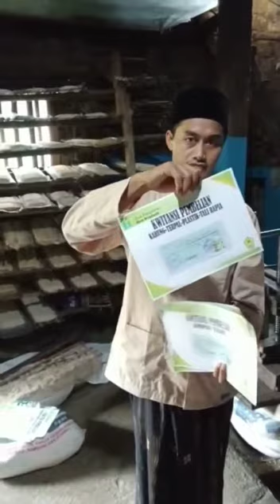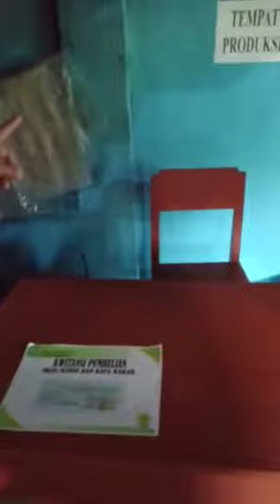OPOPA20192 | AL BAROKAH | NURJAMAN | KAB. SUKABUMI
AUDISI2 | OPOP2020 | OPOPA20192 | AL BAROKAH | NURJAMAN | KAB. SUKABUMI | Makanan | Scaleup | NURUL IMAN